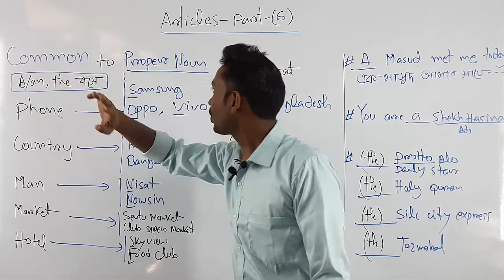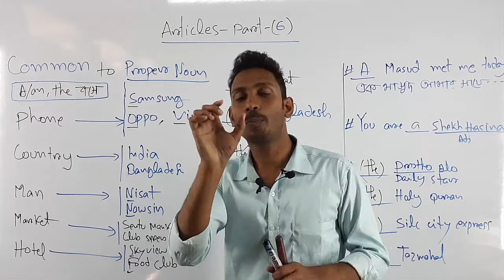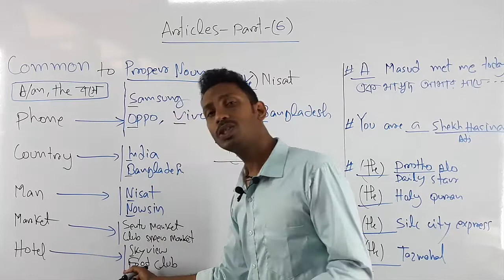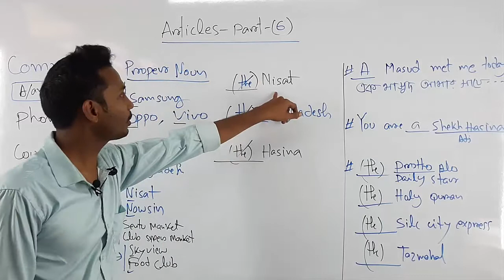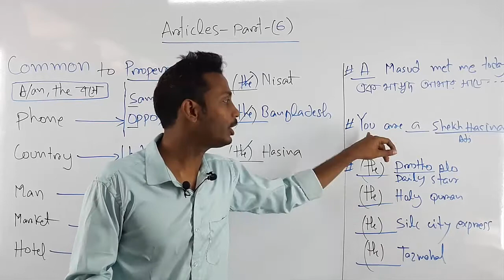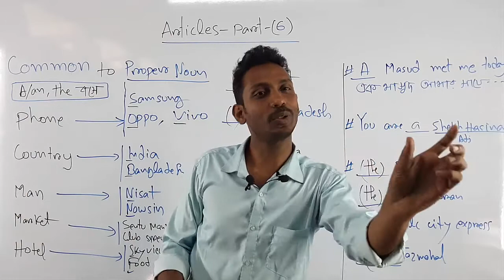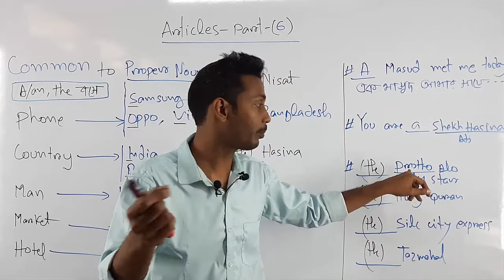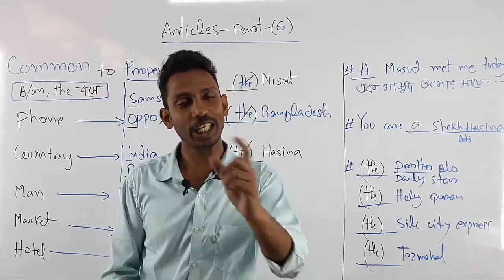Use of Articles || Proper & Common Noun || Articles পানির মত || Articles এর ব্যবহার || Class 6